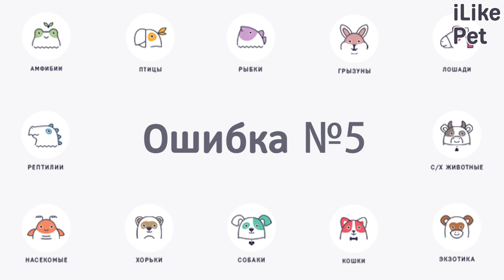5 ошибок при уходе за домашними крысами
О чем важно не забывать  при содержании крыс? Какие неправильные действия хозяина могут существенно снизить качество жизни такого питомца? Давайте разбираться.